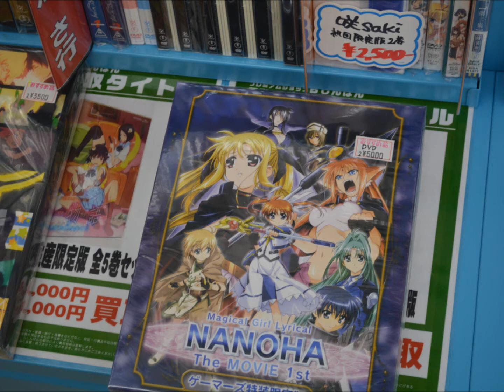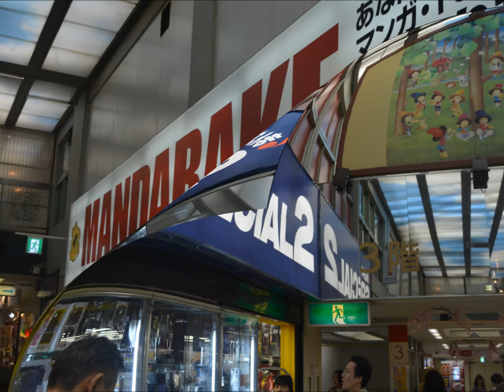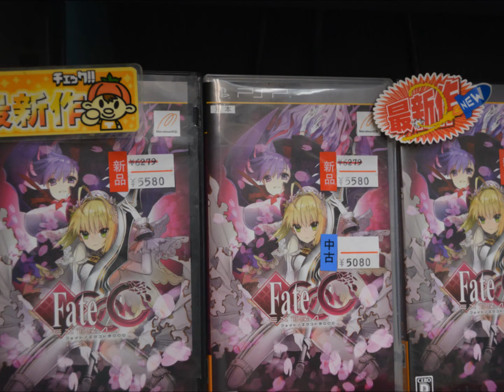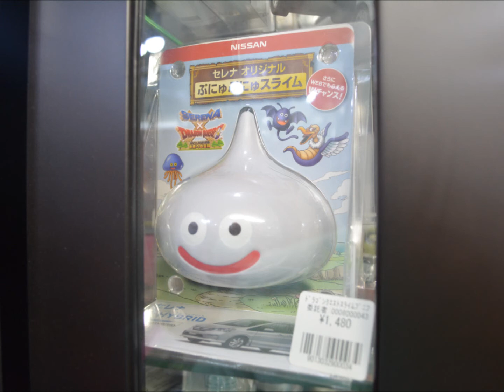Best moments Nakano broadway Tokyo japan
l ultimo video per quanto riguarda il vastissimio nakano broadway !!!
una carellata di foto ...